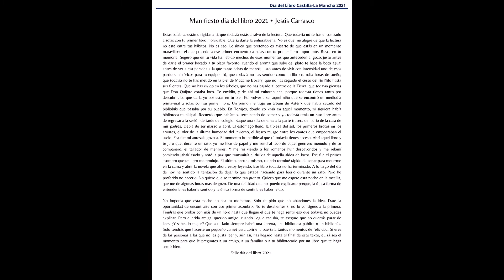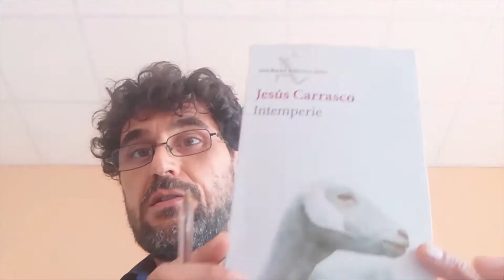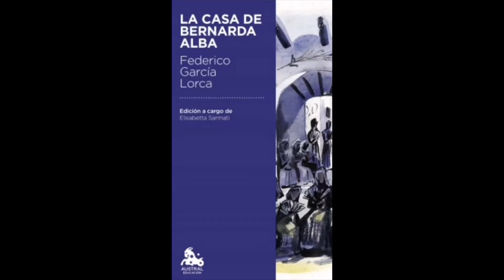Día del Libro 2021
Desde la Biblioteca Municipal y la concejalía de Cultura, queremos seguir celebrando un día tan importante como el Día del Libro.

Como las circunstancias nos impiden hacerlo de una forma más cercana, mostramos la II edición de Nos quedamos en casa… y leemos.